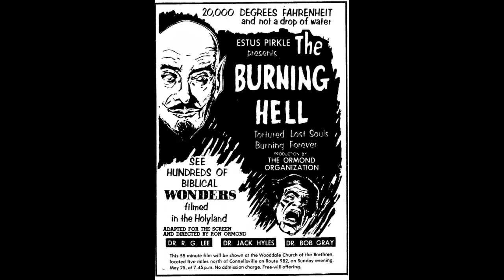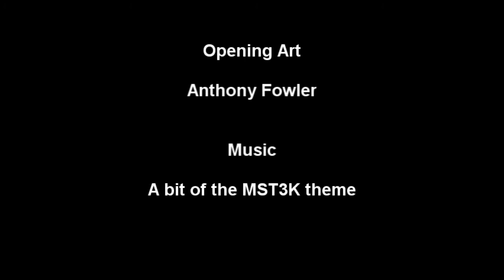Mystery Theology Theater 3000, Part 7A: Estus Pirkle's "Burning Hell" Part 1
The boys riff on a classic fundy hellfire favorite.